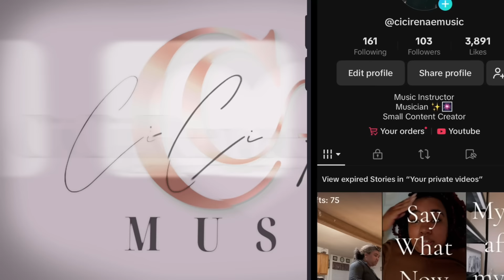Vocal Coach Reacts: ‘Cream Soda’ Recording Behind The Scenes| 엑소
Hello Beautiful People! I am back with another reaction and today I am checking out the behind the scenes video for "Cream Soda" by EXO.